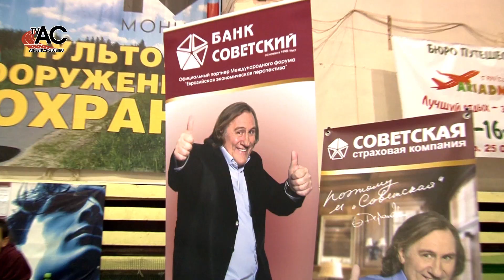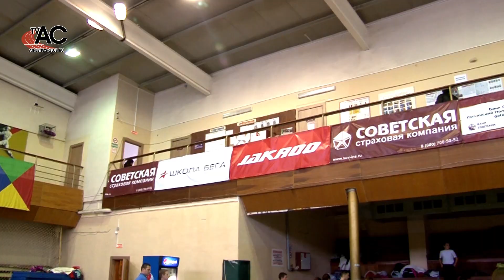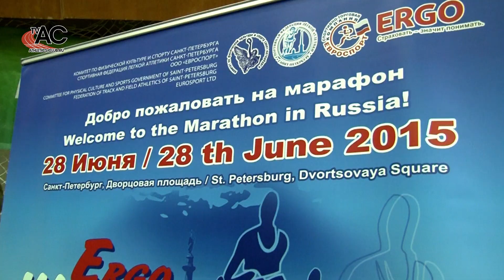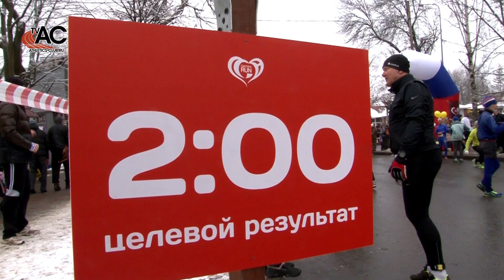V Гатчинский полумарафон 23.11.2014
Сюжет AthleticsClubTV о Гатчинском полумарафоне 2014